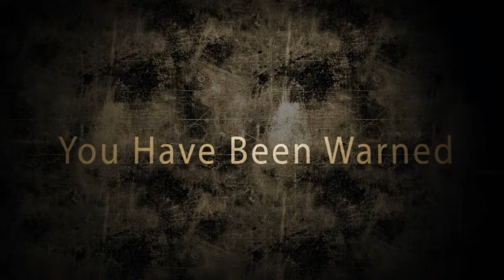21 & 2 A Raw Snd Gameplay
Who was kind enough to feature this gameplay on her AWESOME channel